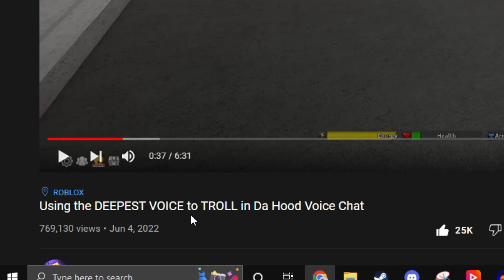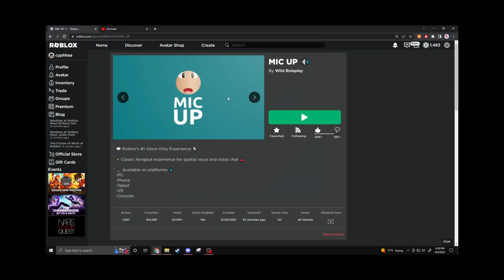Trolling THIRSTY DUDES as a EGIRL in ROBLOX VOICE CHAT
today i trolled / catfished thirsty dudes in da hood, and trolled in roblox voice chat!

DISCORD SERVER!!

ROBLOX GROUP!!

SOCIALS!!

PREVIOUS VIDEOS!!

TROLLING THIRSTY DUDES AS AN EGIRL IN ROBLOX VOICE CHAT